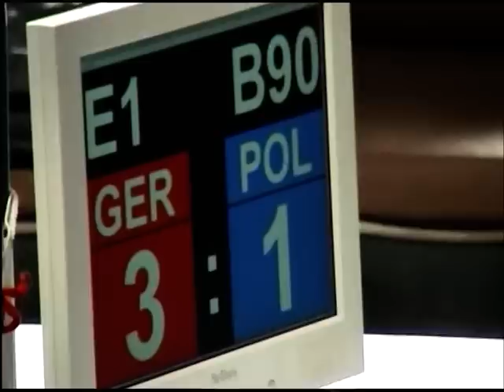Artur Schmidt (Rot) .vs. Polen (Geht K.O)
Artur Schmidt auf dem Brandenburger Cup. Schlägt Polen in der 2. Runde K.O.